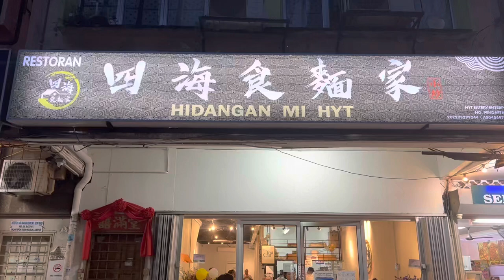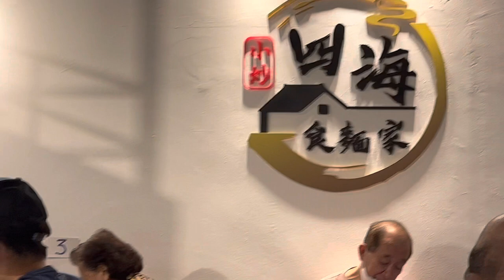四海食面家Jalan Ipoh 平民式, 唐人炒面, 姜酒面线, 马来炒面，新加坡炒虾面, 炸鸡翅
有间平民式四海食面家在Jalan Ipoh 又好吃价钱也公道.